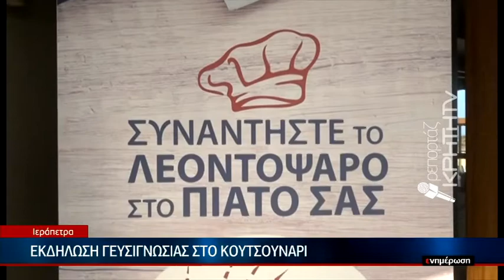Το menu έχει....λεοντόψαρο!